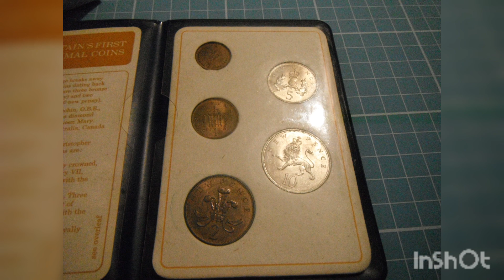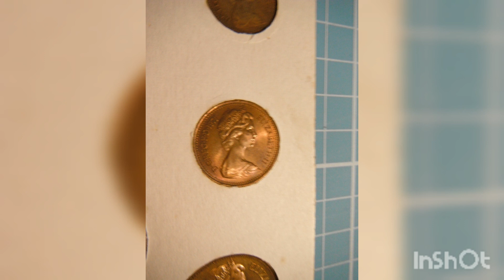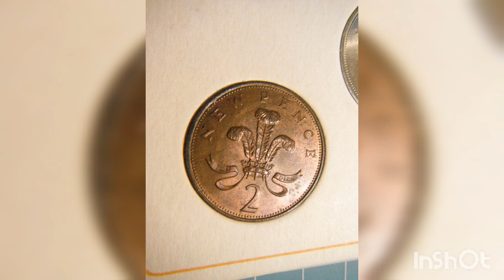Britain's First Decimal Coins uncirculated set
The 5 & 10 new pence coins are 1968 dated issues and directly equated to the Shilling and Florin coins. The Bronze 1/2, 1 and 2 New Pence coins are all dated 1971.